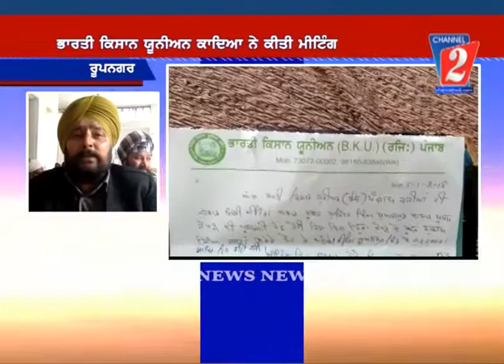bharti kissan union ropar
Bharti Kisan Union Ropar, Channel 2